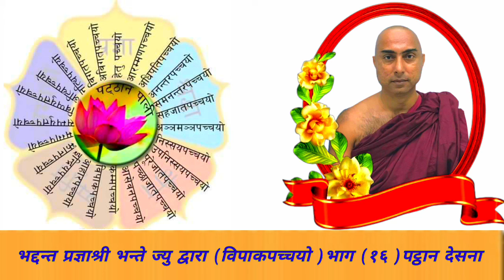(16)भद्दन्त प्रज्ञाश्री भन्ते ज्यु द्वारा (विपाकपच्चयो )भाग (१६)पट्ठान देसना